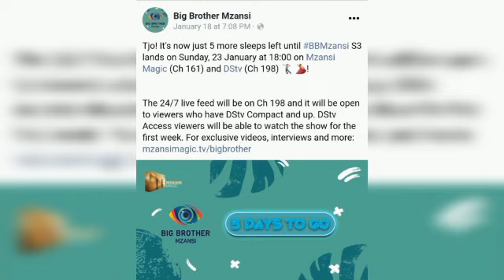Big Brother Mzansi season 3 is back!! Watch for more details || South African YouTuber